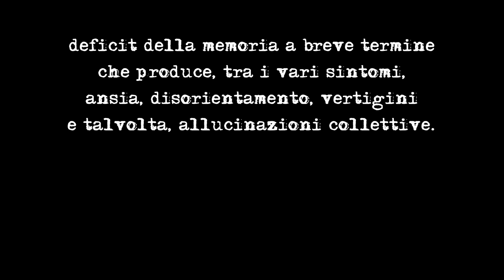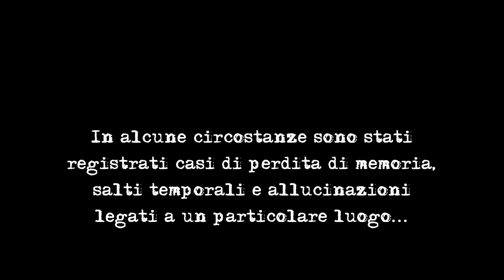NON ANDATE IN QUEL PARCO ALLE 3 DI NOTTE!!! ORSOBAROFFO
Ciao a tutti vi ripresento un video dimenticato ma a mio parere uno dei piu belli che abbia mai fatto, mi raccomando commento iscrizione e campanella